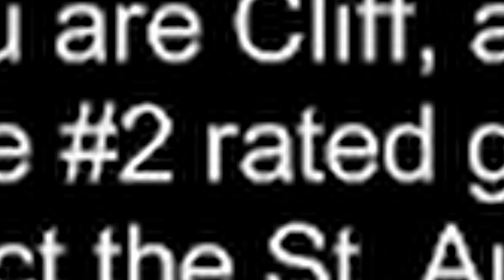THIS INSANE ASYLUM IS HORRIFYING | Paranormal Entities Horror Game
Hello everyone and welcome to PARANORMAL ENTITIES! In this ghostly horror game, we have just been hired to be a cameraman for a ghost hunting show called Paranormal Entities. For the most part, the premise is rather simple: We do film some ghosts and then we get paid $500. Unfortunately for us, this is going to be the hardest $500 we have ever earned in our entire life.

Our first filming location is at St. Augustine Asylum, where a number of horrible atrocities have been said to occur. Apparently, most of the patients who did live here, had lives filled with all kinds of horrors. As a result of this haunted history, we have decided that this would probably be a great place to find some spirits. Unfortunately, it might be too good of a place.

Let's play Paranormal Entities!

If you'd like to check out this game yourself, or support the developer, here's a link-

Feel free to check out some of our other videos down below!

If you'd like to check out the You Go First Podcast on YouTube, you can use the following link:

If you'd like to jump straight into episode 1, you can use this link as well!

Apple Podcasts

Audible/Amazon

Castbox